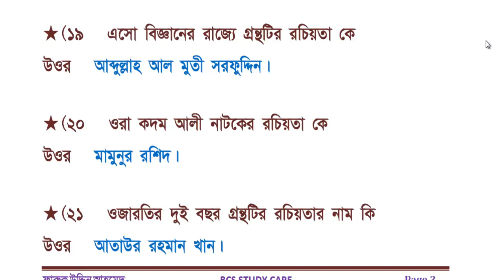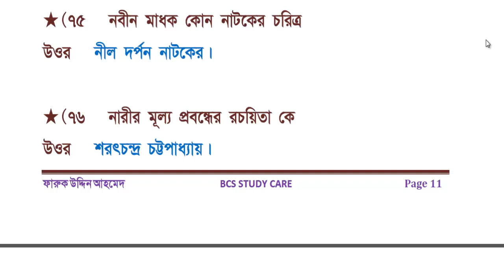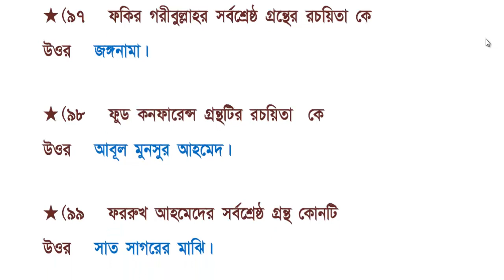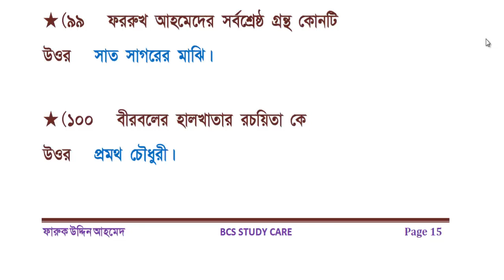Bcs Preparation Bangla Literature || বাংলা সাহিত্যের গুরুত্বপূর্ণ প্রশ্ন সংকলন - পর্ব ১